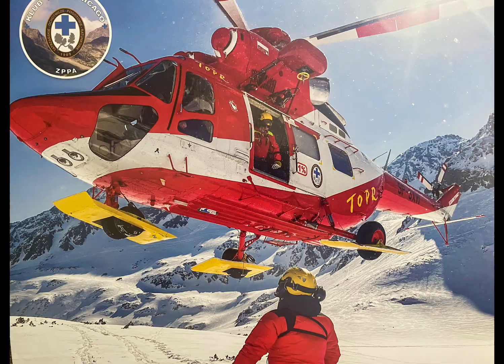Serce piko. TOPR Chicago 2023. Bohaterski Miś Wojtek